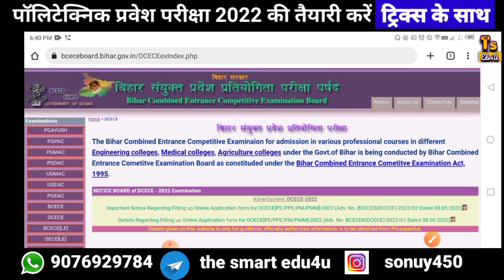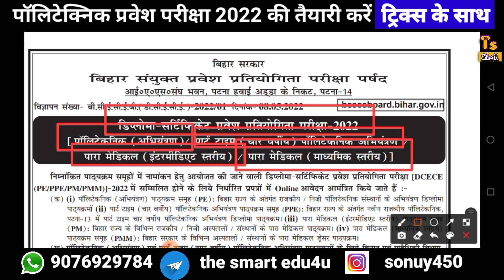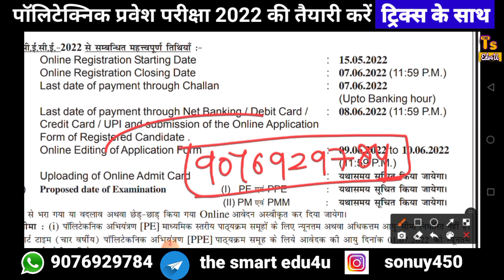Bihar Polytechnic 2022 Online Form Date